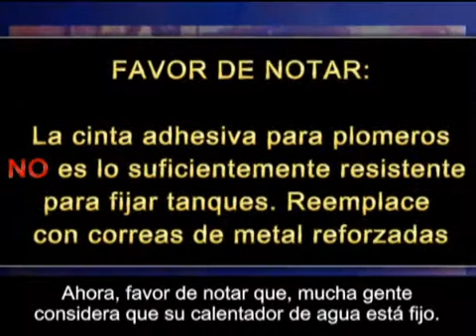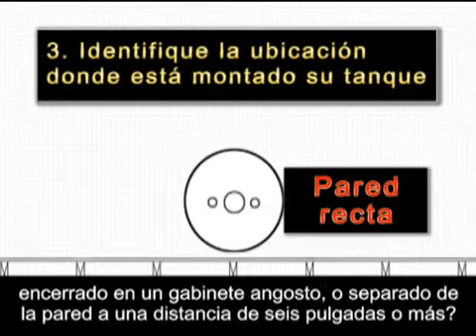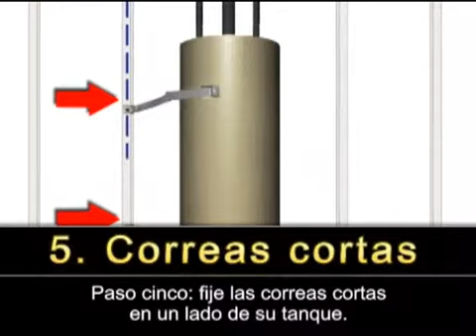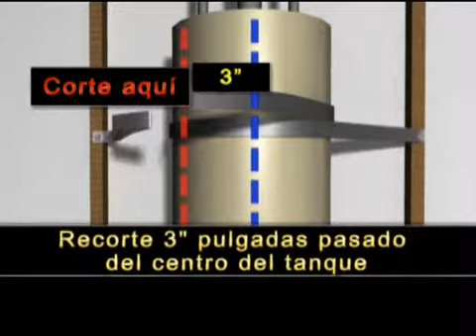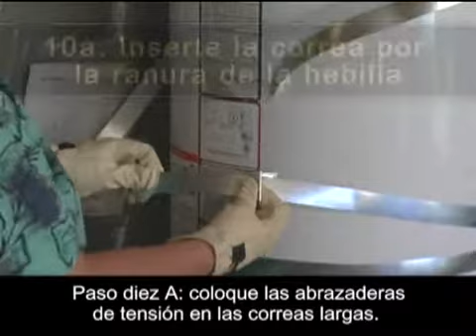How to secure a water heater before a disaster (in Spanish)